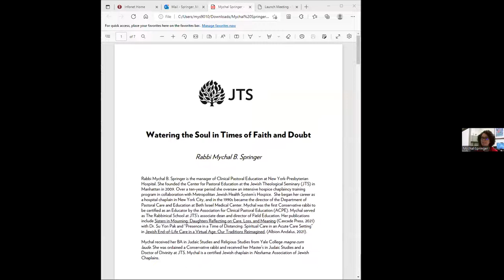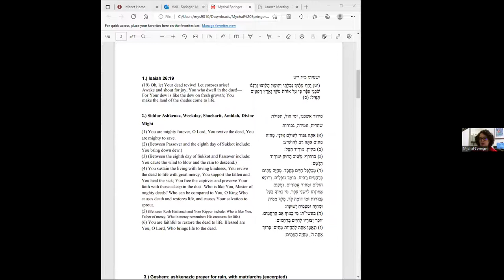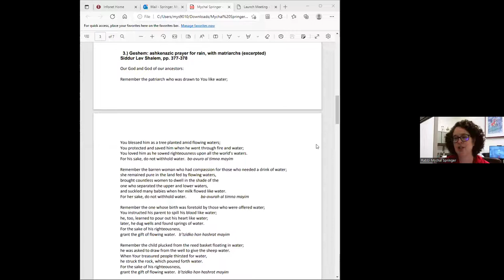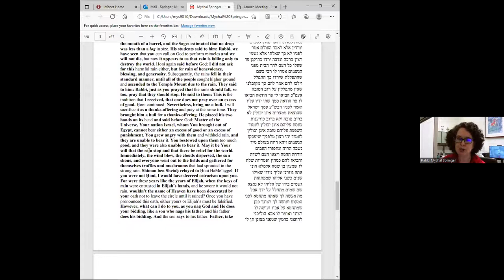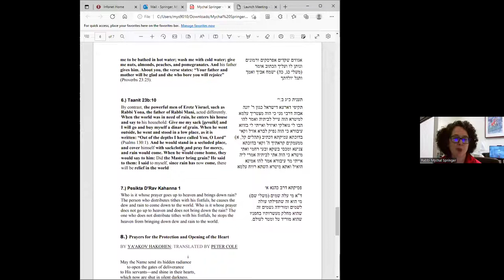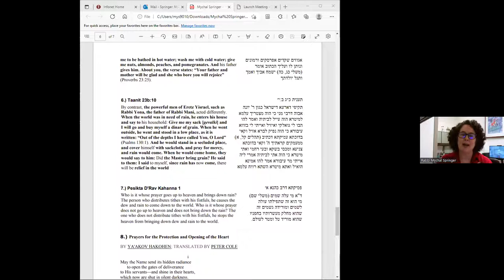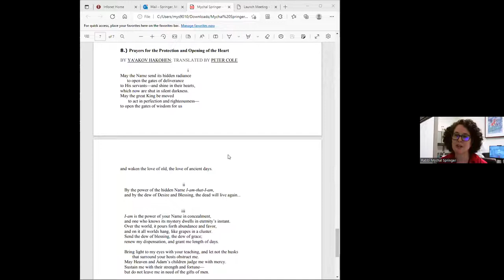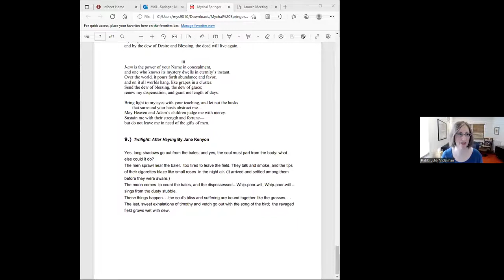Watering the Soul in Times of Faith and Doubt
With Rabbi Mychal Springer, Manager of Clinical Pastoral Education at New York-Presbyterian Hospital in New York City and Adjunct Professor, JTS

The daily Amidah refers to God as “the One Who Brings Life to the Dead.” This paradox—the holding of life and death together—is central to a life of faith and often plunges people into doubt. We will make space for the “watering of the soul,” both metaphorically and through exploration of the connection between resurrection and water—in the form of rain and dew.

Relating to God

Join JTS scholars to explore what Jewish texts and thought can teach us about how we might understand, experience, and be in relationship with the divine.

Did you know that you can sponsor a learning session to honor a loved one, celebrate an occasion, or commemorate a yahrzeit?